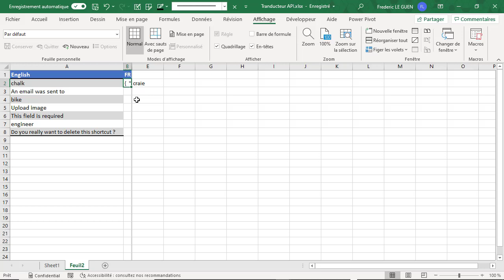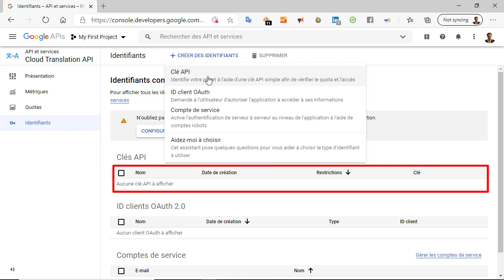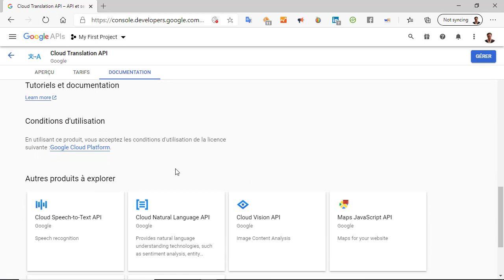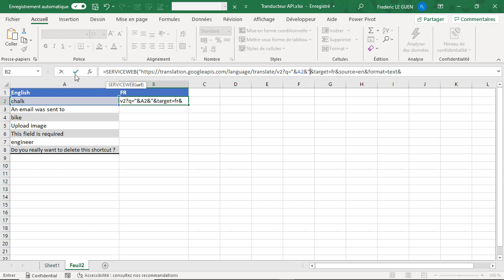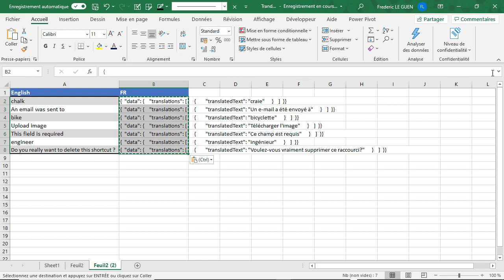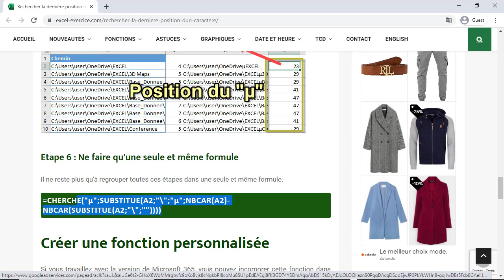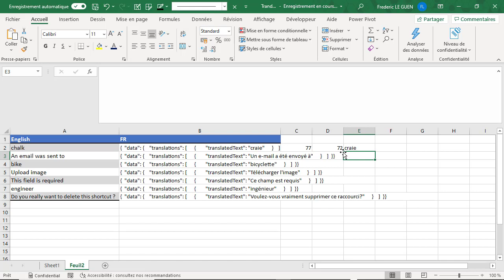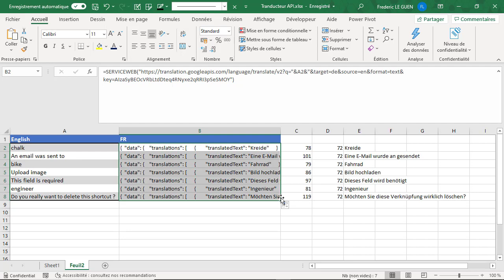Traduire vos cellules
En combinant Excel et les API Google, vous pouvez traduire le contenu de vos cellules très facilement. Pour vous aider voici les articles présentés dans cette vidéo.